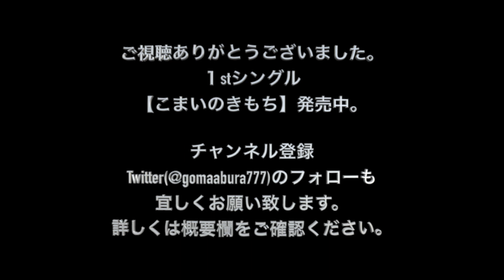カレーのうた 弾き語りカバー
保坂（小野大輔）さんと南千秋（茅原実里）さんの【カレーのうた】の弾き語りカバーです。
アニメ【みなみけ　おかえり】２話の挿入歌となった楽曲です。
原曲はデュエット曲ですが保坂パートのみでワンコーラスとして歌っています。
とても素敵な楽曲ですので、是非原曲も聴いてください。

1stシングル【こまいのきもち】各種配信サイトにて配信中
【YouTube Music】

【SNS】
Twitter こまいけんと　@gomaabura777